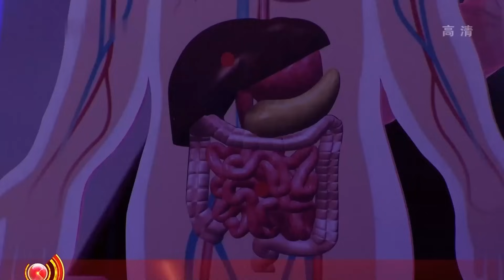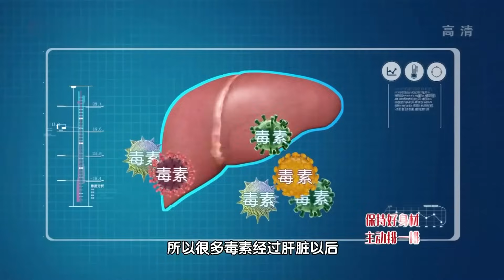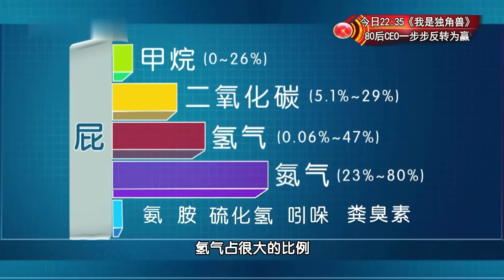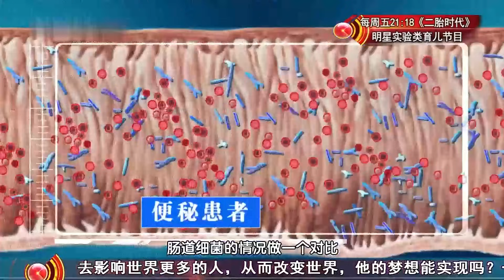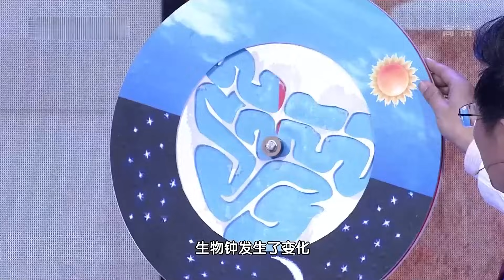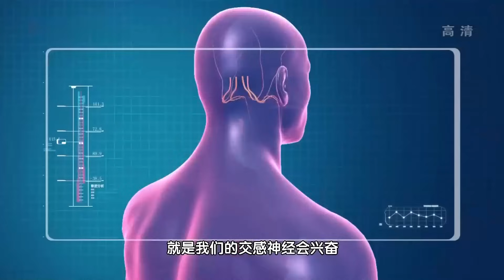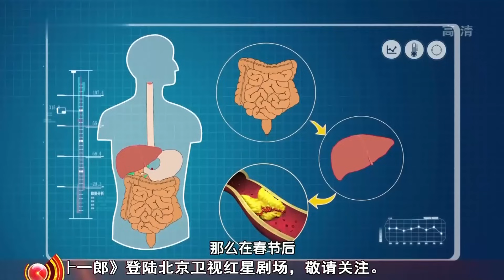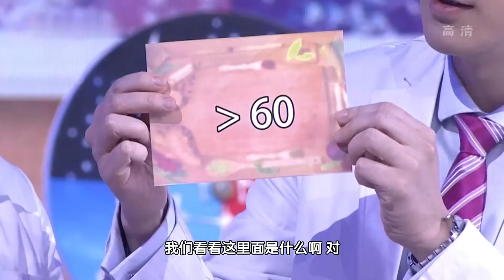不给肠道排毒，66岁爷爷肠道爬满了癌细胞！早上2个苹果这样吃，肠道的垃圾和毒素2分钟就排干净了，肠道的各种疾病都好了，连癌细胞也不敢上门！【我是大医生】